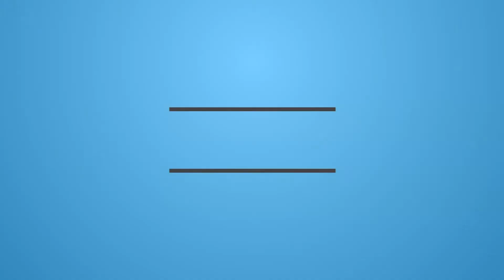2017-10-07 - Vercelli - ex polveriera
frame:
DendroFrames azureus215 #001 215mm by iljap

ESC:
Racerstar RS30A V2 30A Blheli_S 16.65

Flight Control Board:
DIATONE D-Link F3 V2 (FW Betaflight 3.2)

cam FPV:
Foxeer Arrow V3 - lens 2.5mm

Ant FPV:
Menace Raptor Antenna 5.8Ghz Omni

Eliche:
Tri-blade DALprop Cyclone T5046